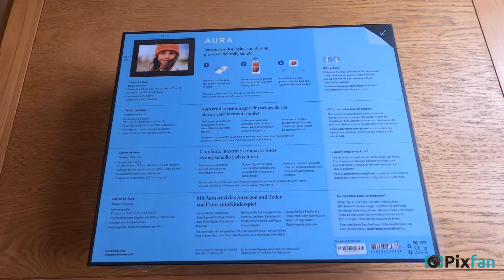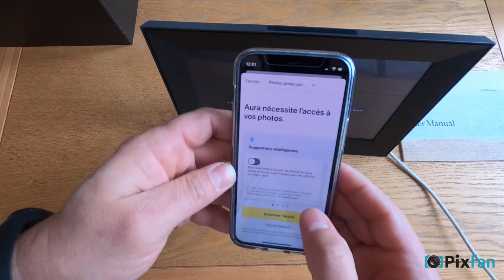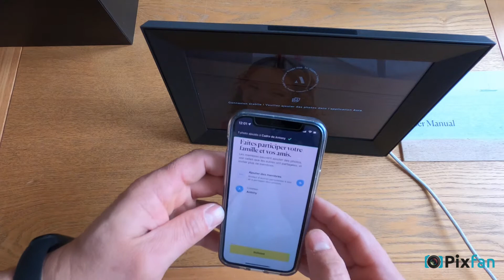Test du Cadre Photo Connecté Aura Carver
Je vous propose le test du modèle Carver de la société Aura Frames, un cadre photo Wi-Fi doté d’un écran WUXGA 10,1 pouces, d’un design sobre et élégant et d’un stockage en ligne illimité et gratuit de vos photographies. Grâce à l’application mobile, cet appareil entend renouveler l’expérience du cadre photo numérique.